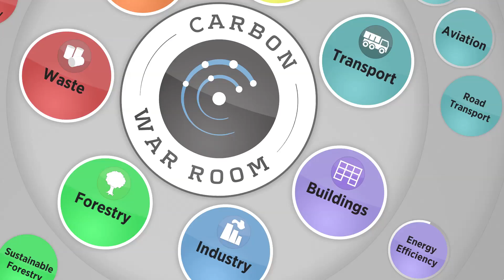The Carbon War Room: Our Mission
CWR is a global entrepreneur initiative set up by Sir Richard Branson that accelerates entrepreneurial solutions to deploy profitable, scalable clean technologies. It focuses on breaking down market barriers for capital to flow to entrepreneurial solutions, and takes a global sector-based approach.